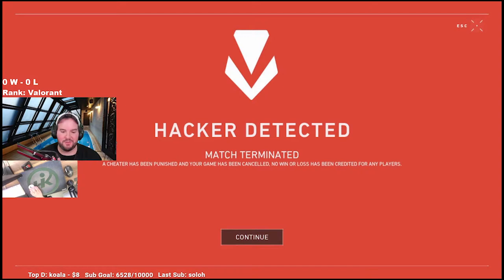How 100T Hiko destroy Valorant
I hope you enjoy :3

Thanks a lot! :3